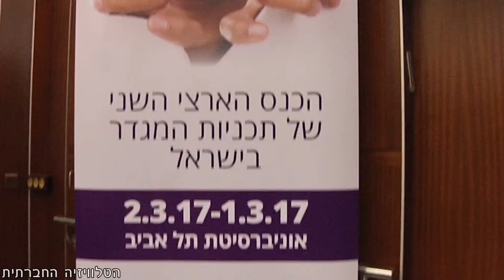בקולך - יעל גלוברמן / השיר המסוכן